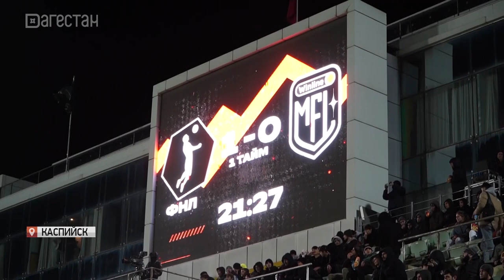Сборная ФНЛ разгромила команду Медиалиги в товарищеском матче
Новые правила, элементы шоу и волна эмоций. Именно это собрало более 12 тысяч человек на стадионе Анжи арена. Где прошел матч между сборными футбольной национальной лиги и медийной футбольной лиги. Праздник футбола создали блогеры, бывшие и действующие  профессиональные игроки. Помимо основного времени, болельщиков футбола ждала и уникальная серия послематчевых буллиталити. Как прошла футбольная феерия расскажет Марат Чурюмов